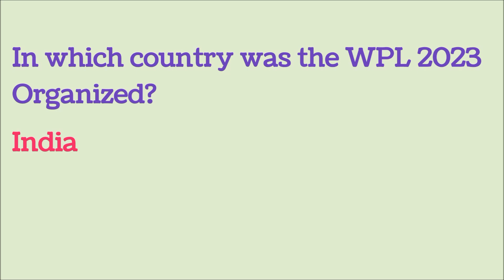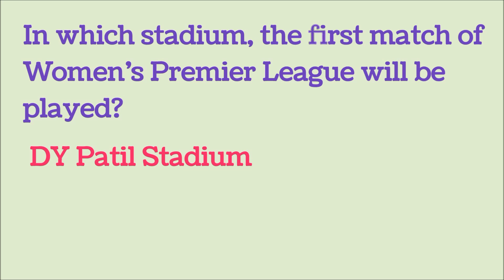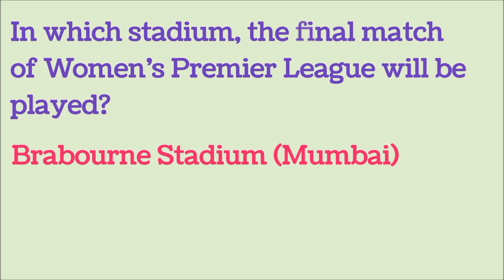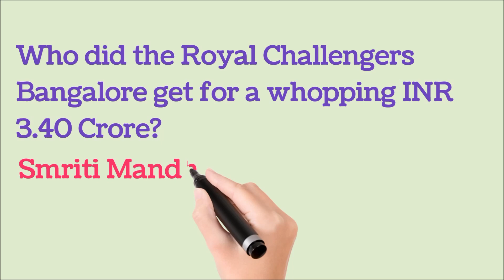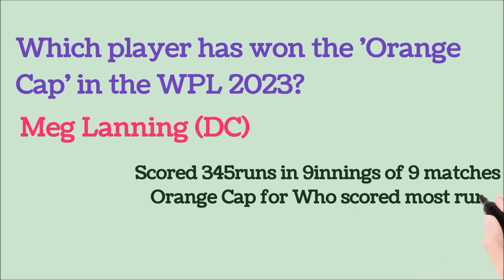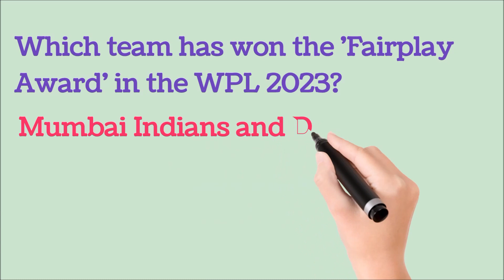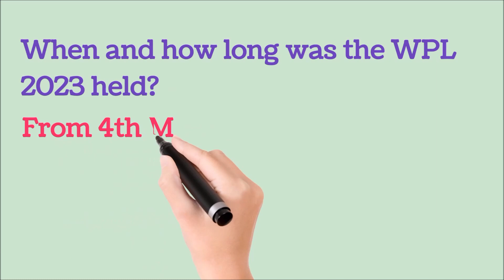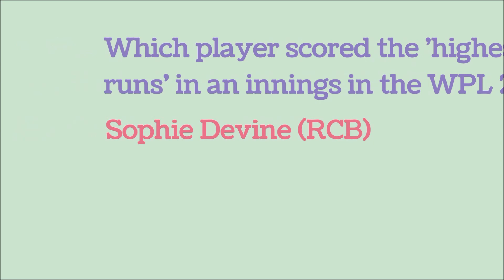Women's Premier League 2023 GK Questions | Sports Current Affairs 2023 | Important Sports Questions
Hi Friends.

The 2023 Women's Premier League, also known as the TATA WPL 2023 for sponsorship reasons, was the inaugural season of the Women's Premier League, a women's franchise Twenty20 cricket league organised by the Board of Control for Cricket in India (BCCI). The tournament featured five teams and was held from 4 March to 26 March 2023

- Indian Study IQ